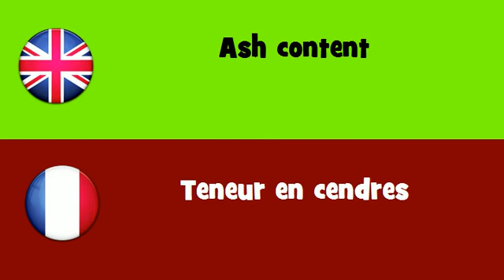FROM ENGLISH TO FRENCH = Ash content